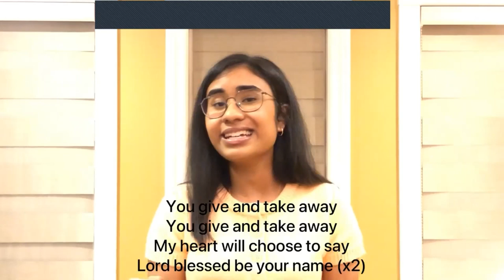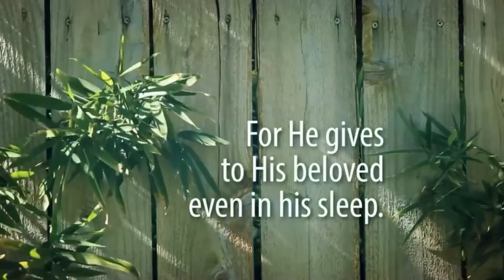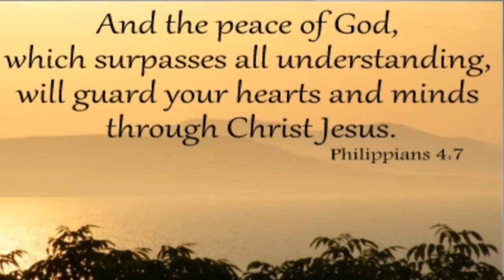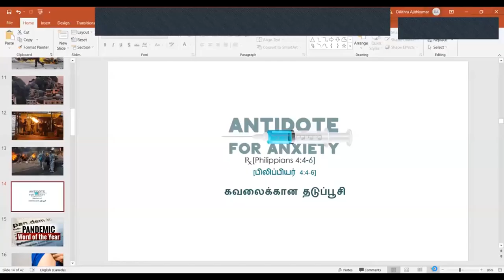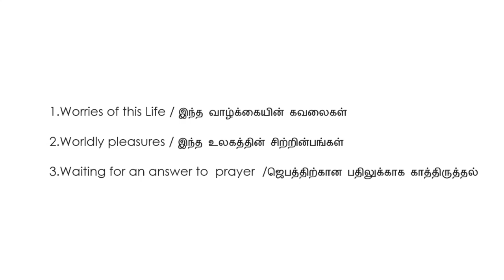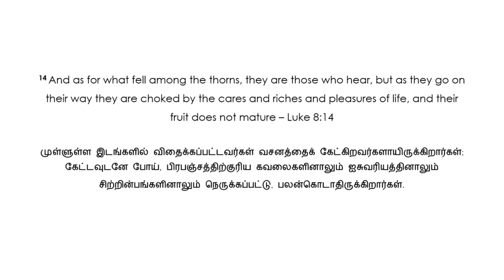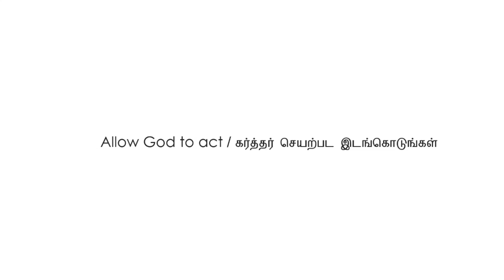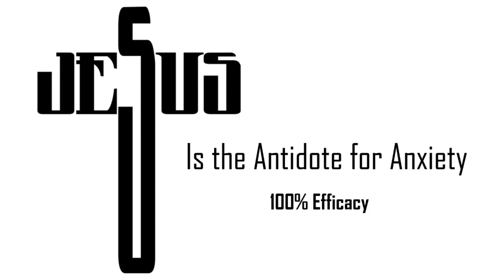Sunday Youth-led Service: May 16, 2021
Antidote for Anxiety